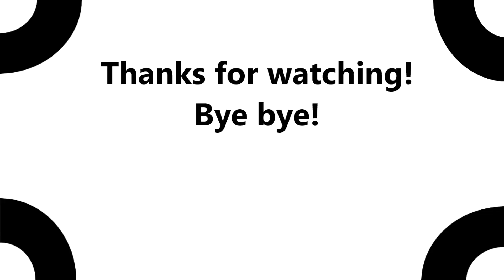New Years Event!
This is a short but sweet video!